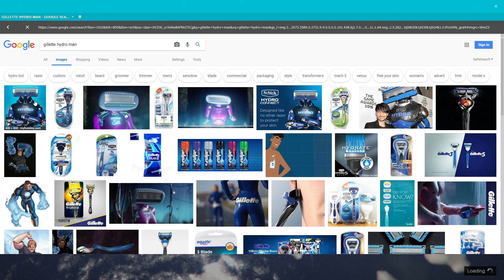TRUCKIN' AROUND - GTA 5 Gameplay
Click here for Funhaus Week!

Click the link below to check out next week's GTA gameplay right now, or wait a week to watch it on YouTube:

Oh, sure. You all loooove Mama Mia. But when I go to Greece and try and bang a bunch of coeds without a condom everybody calls me a creep.